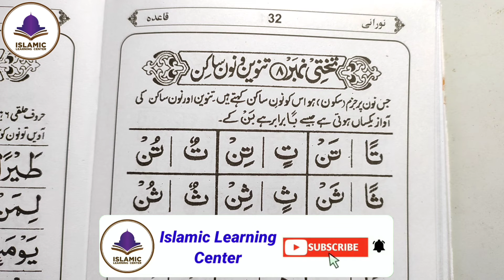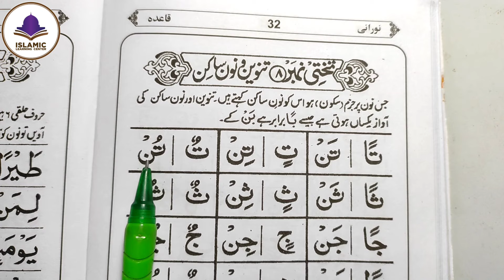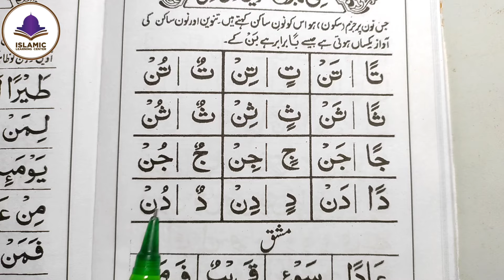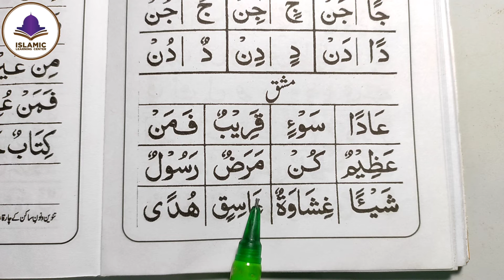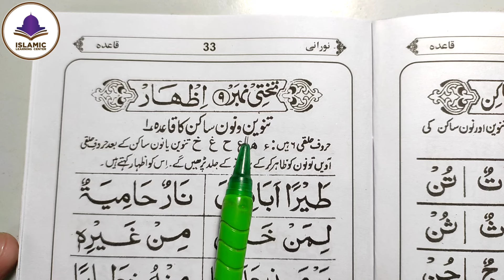Noorani Qaida Sabaq No 8 // Takhti Number 8 // Noorani Qaida Lesson 8 in 2024 // noorani qaida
यहां पर सभी सबक़ का लिंक दिया गया है आप यहां से क्लिक कर के पढ़ सकते हैं 👇

कु़रआन पढ़ना सीखें घर बैठे

Noorani Qaida All takhti completed
Alhamdu Lillah

How to read Noorani Qaida takhti number 8

Easy Noorani Qaida Lesson 8 in Urdu/Hindi

How to read Noorani Qaida Indian 8

Takhti no 8 Tanween wa Noone Sakin

Noorani Qaida sabaq no 8 full

क़ुरआन पढ़ना सीखे part 8

Takhti number 8 Tanween wa Noone Sakin

Jazakallahu khaira